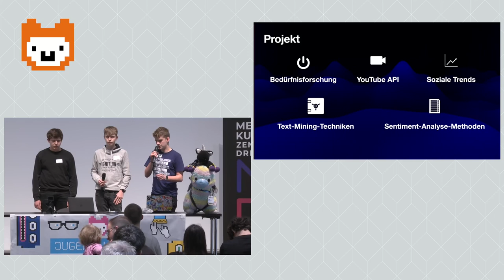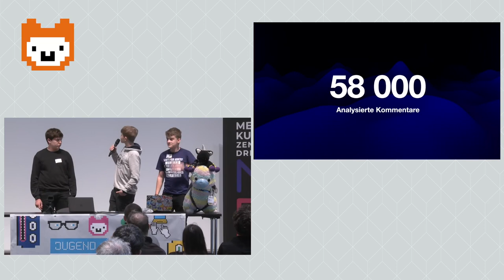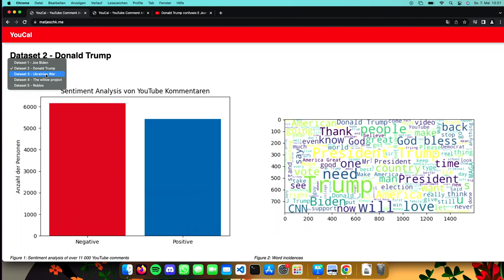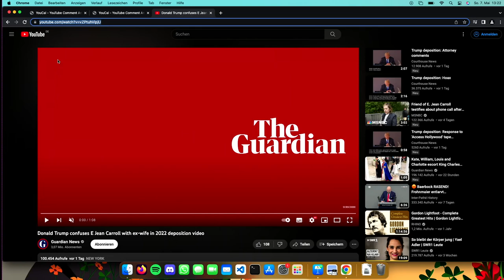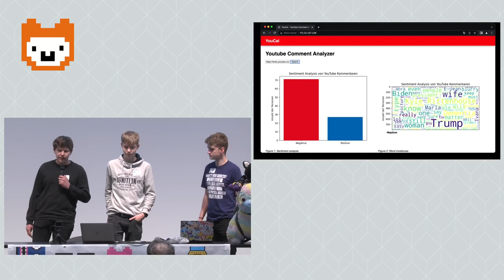YouCal | Jugend hackt in Dresden 2023